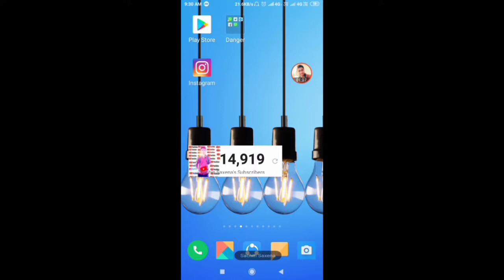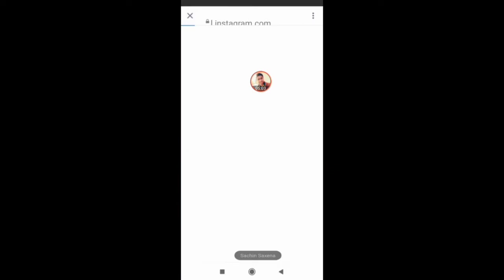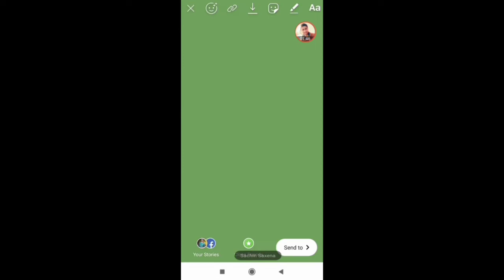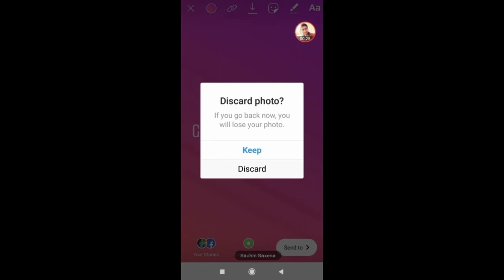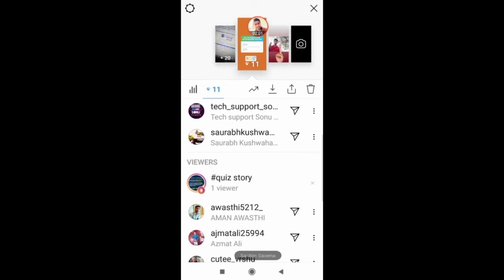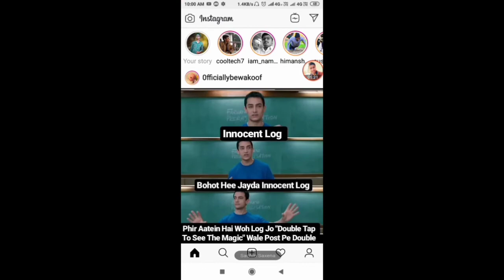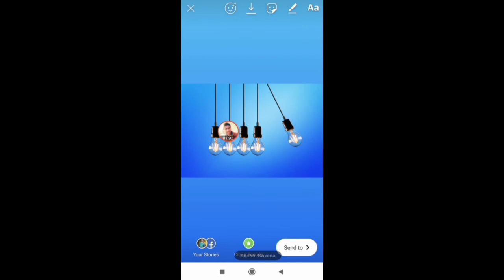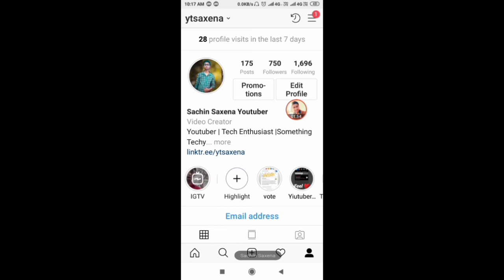Instagram Story Tricks and Tips जो कोई नही जानता | Instagram story hacks by sachin saxena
Hi guys Sachin Saxena here today in this video I am telling about about Instagram story tips and tricks sweet is very interesting video about Instagram hacks something very interesting insta story tips and tricks in Hindi how to use Instagram story a lot of tips and tricks about Instagram story in this video I discuss so check out it this video on Instagram tips and tricks hindi by sachin saxena
Queries solved
Instagram story tips and tricks
Instagram story hacks
instagram story settings
In this video I given the tricks about
 How to get swipe up option in instagram without 10k followers
Instagram close friends and Instagram story settings
Instagram text features drop Shadow text effect and many other stickers feature

Application
1 Download EXAM TIME APP  for  CCC TEST ONLINE IN HINDI & ENGLISH

1 Instagram (All updates यहीं मिलेंगे जल्दी से follow करें)

My equipments
Mobiles
Redmi 6a
Realme 2 pro
Mic
Boya BY M1

MY TRIPOD

Green Screen

Best phone under 5000 :
Lava Z60s